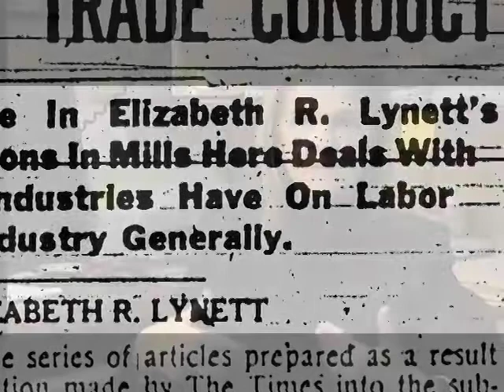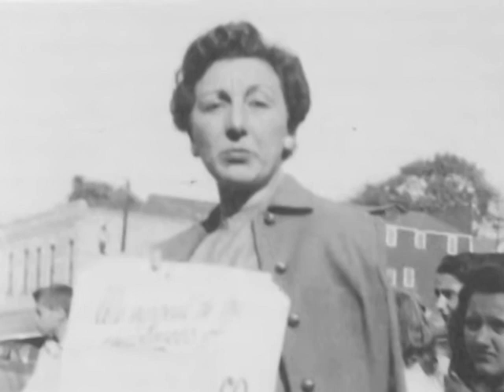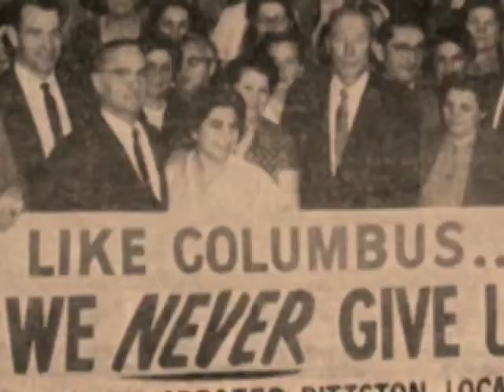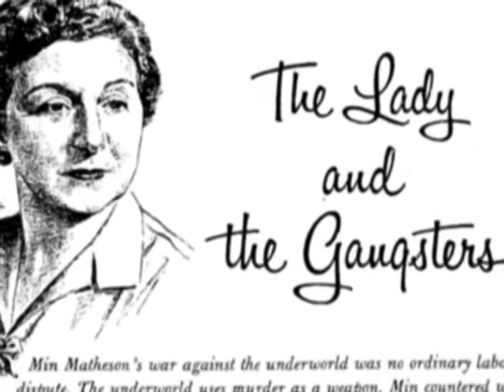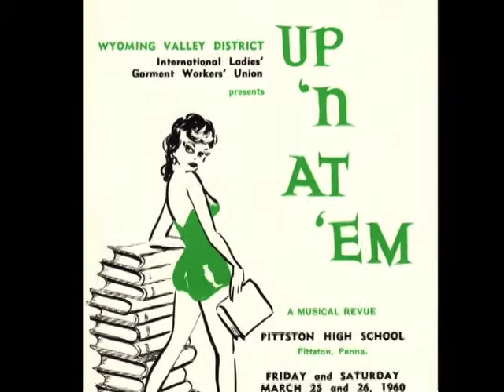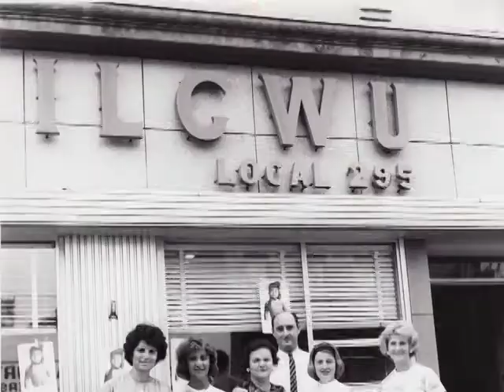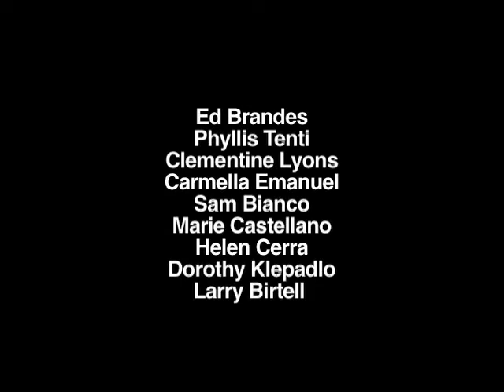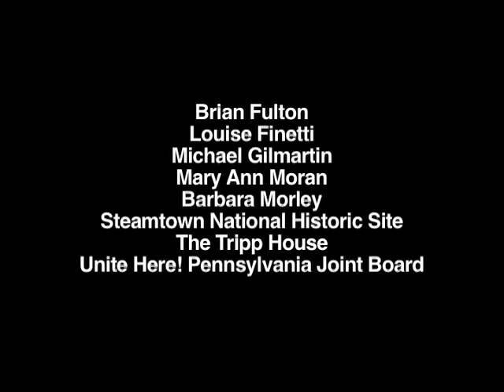A Shop on Every Corner: Memories of the Garment Industry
A film by Maureen McGuigan and Mark Migliore